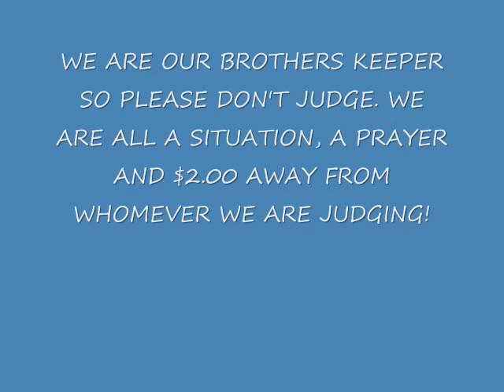DON'T JUDGE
Remember you are only a prayer, a circumstance, a situation and $2.00 away from being in the same place as the person you are judging. Don't judge...Could be YOU!